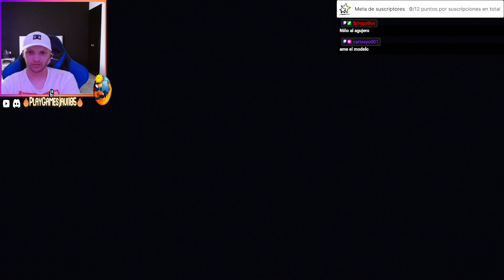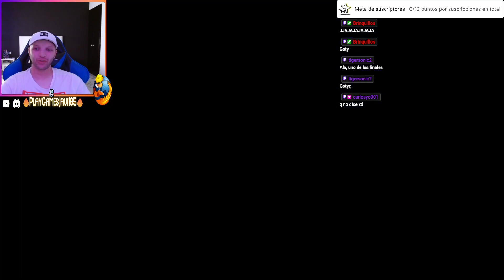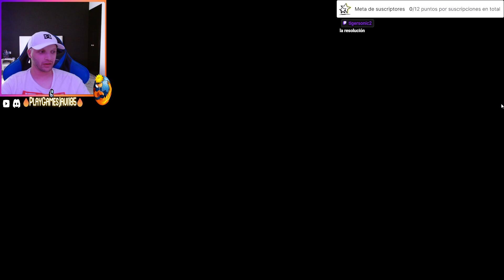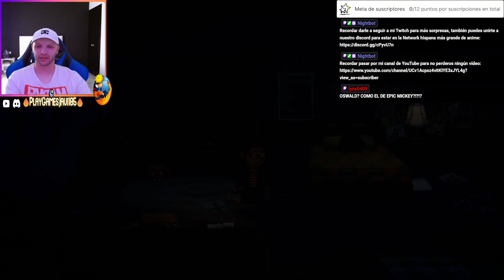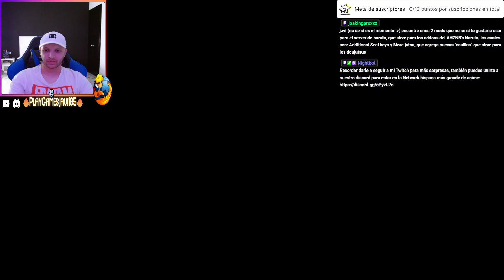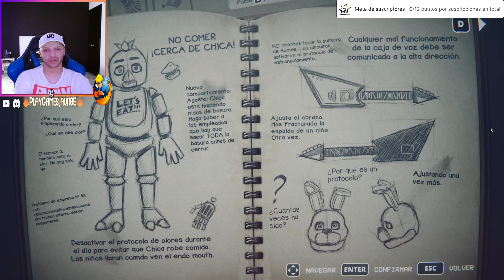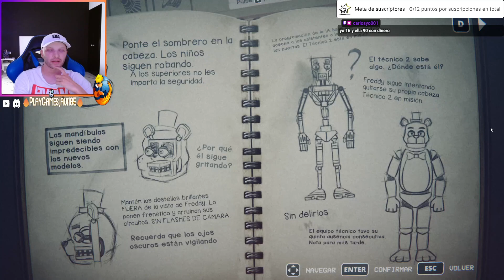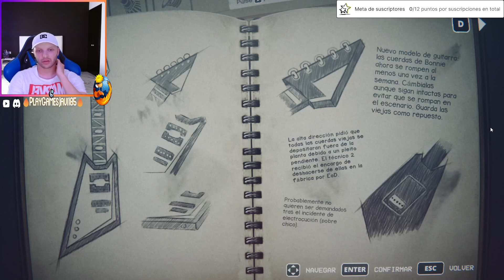🚬Especial FNAF🚬 || Jugamos el nuevo FNAF Into the Pit #1